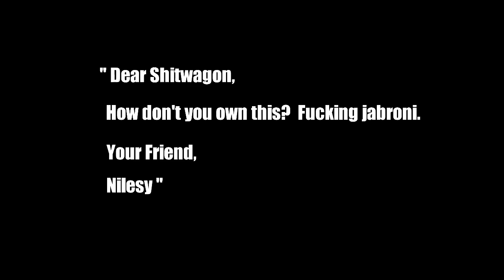An Evening With Sips - Batman - Arkham Asylum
I'm Batman. Like the video / series? Leave a like or fav, they really help and are always appreciated!